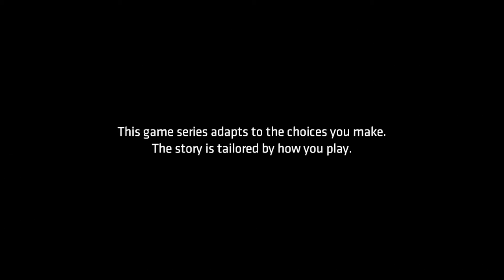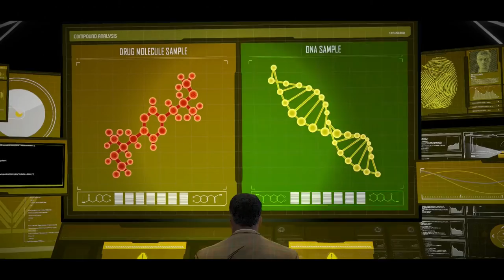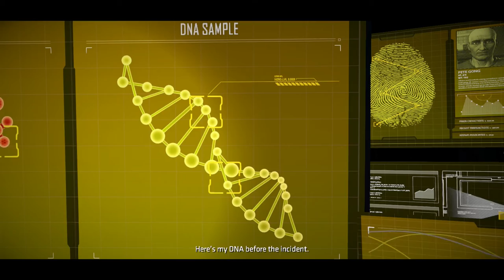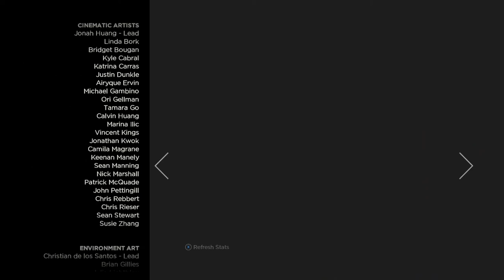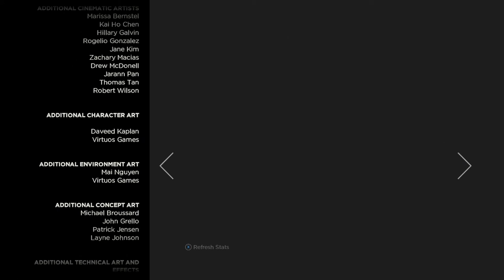Batman: Telltale Series | Episode 4: Guardian of Gotham | Full Episode LONGPLAY (No Commentary)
This is a full episode Longplay of 'Guardian of Gotham', the fourth episode of Batman: The Telltale Series.
This was another enjoyable episode with some really pleasing sequences and set pieces.
In this episode we get to see the fallout from Bruce's poisoning at the hands of Lady Arkham. His induction into Arkham Asylum brings up some recognisable faces in the form of Victor Zsasz, The Ventriloquist and most important of all The Joker, named as John Doe here.
Highlights include a crime scene investigation of the Vale residence as well as a final gruelling showdown with one of the main villains of the series thus far (One down, Two to go).

Make sure to come back for the final episode as we wrap up the first series of Batman: The Telltale Series.

Batman: The Telltale Series is a 2016 episodic point-and-click graphic adventure video game developed and published by Telltale Games and distributed by Warner Bros. Interactive Entertainment under its DC Entertainment label. The player takes the role of Batman, both as the superhero and as his alter ego Bruce Wayne with his personality and actions determined by the player's decisions throughout the series.